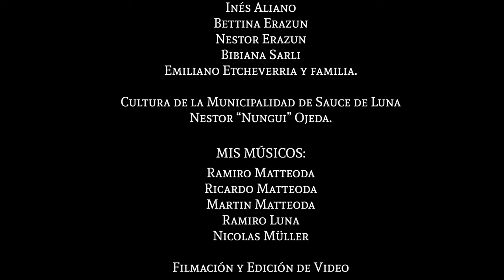Gota de Luz - María Luz Erazun (Video Oficial)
Gota de Luz

Agradecimientos

Delfina Etcheverria (Lucecita)
Sarita Minetti (madre)
Roque M. Erazun (padre)
Adriana Malvina Minetti
Inés Aliano
Bettina Erazun
Nestor Erazun
Bibiana Sarli
Emiliano Etcheverria y su familia.
Cultura de la Municipalidad de Sauce de Luna- Nestor “Nungui” Ojeda.

Músicos:
Ricardo Matteoda - Bajo
Martin Matteoda - Batería
Ramiro Luna - 2da Guitarra
Nicolas Müller - Acordeón
Ramiro Matteoda - Piano- 1er Guitarra